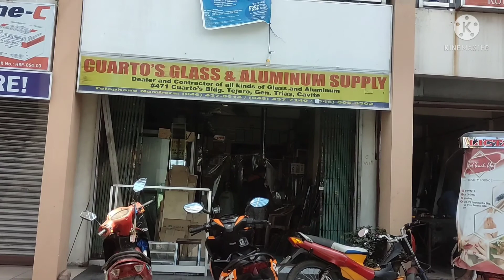tetra and danios aquarium setup